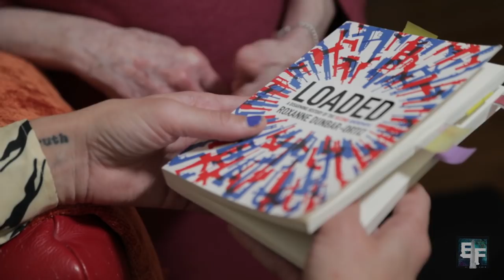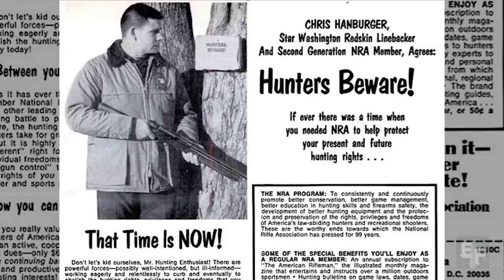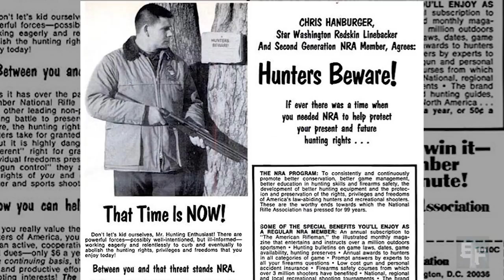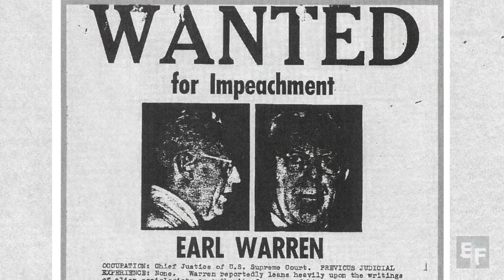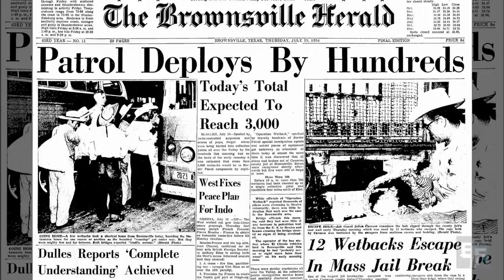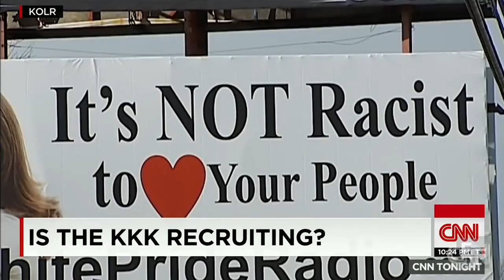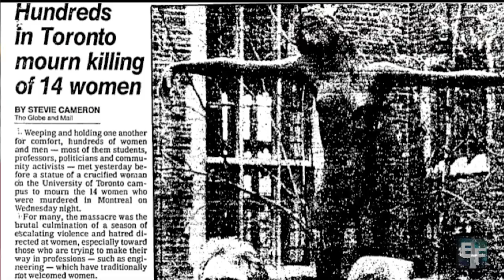Why America? Mass Shootings & White Nationalism Share Roots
Since October 2017, America experienced three of the deadliest mass shootings in modern history. This epidemic coincides with a frightening resurgence of white nationalism. Sometimes the two trends overlap.

But why here? Both phenomena can be explained by a common historical thread—to unravel it Abby Martin sits down with indigenous scholar Roxanne Dunbar-Ortiz to discuss her latest book “Loaded: A Disarming History of the Second Amendment”.